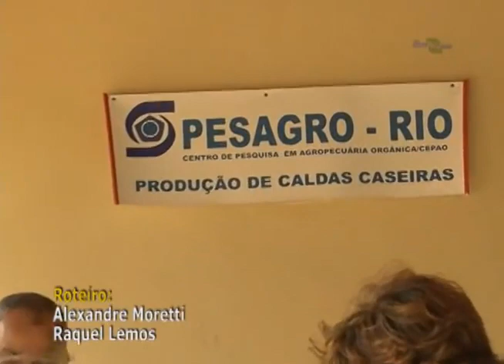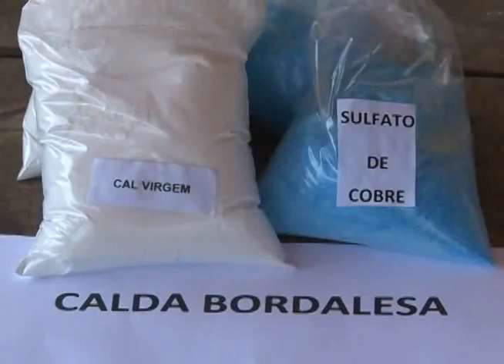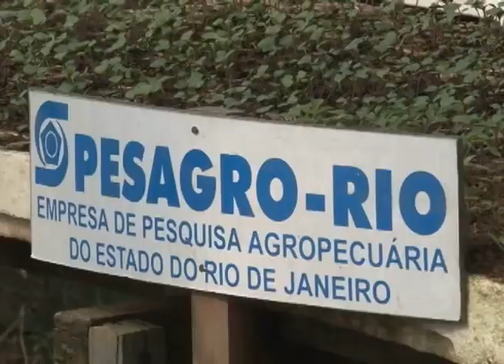Biofertilizantes e defensivos naturais para controle de pragas = Dia de Campo na TV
O Dia de Campo na TV é produzido semanalmente pela Embrapa desde 1998, com o objetivo de divulgar as tecnologias resultantes das pesquisas desenvolvidas pela Embrapa e parceiros. Os temas são apresentados em linguagem clara e acessível aos diversos públicos, por meio de entrevistas e reportagens sobre práticas e inovações tecnológicas voltadas ao desenvolvimento do espaço rural e urbano. O Dia de Campo na TV é veiculado toda sexta-feira pelo Canal Rural; aos domingos, pela NBr e pela TV Câmara, com reprises durante a semana, além de transmissões em outros canais parceiros. Assim, o canal Dia de Campo na TV compreende mais um esforço da Empresa para a disseminação de suas informações ao grande público. Tenham todos um ótimo e saudável entretenimento!